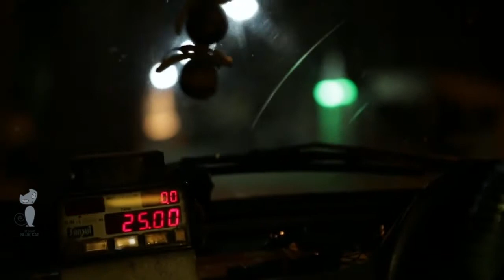Showreel - Documentaries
We love to work on documentaries. Here is a showreel of our work in 2020.